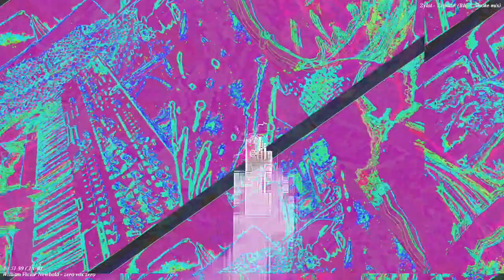[EPILEPSY WARNING] Movie 22 11 28 01h58m35s *Photosensitivity Warning*